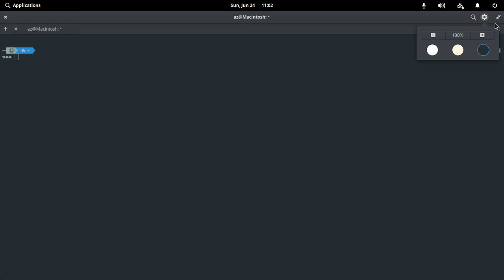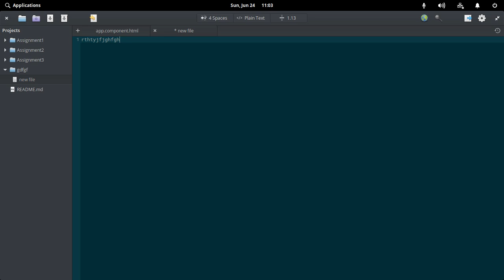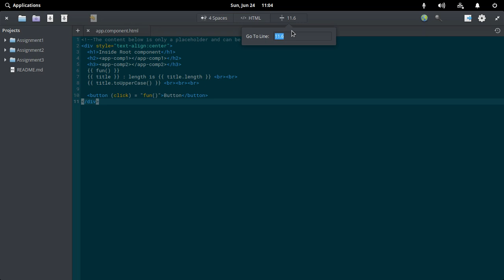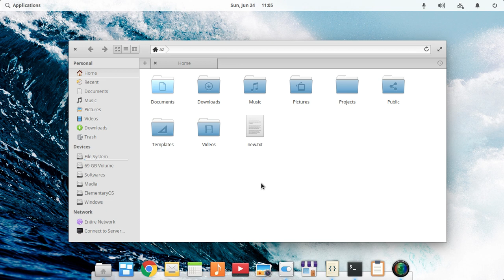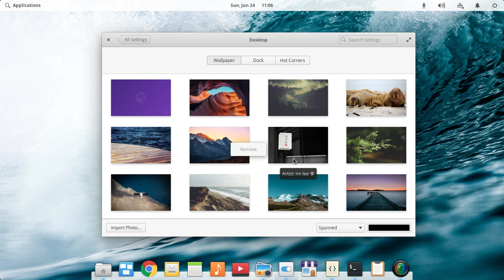New Features Of elementary OS 5.0 Juno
elementary OS has rising its popularity and it has been best Linux bistro for me hope for you also.

1)   new wingpanel
    2)   new quick theme mode to terminal and code
       3)   new text editor called code
          4)   new dark mode for photos
             5)   new Icons and brighter theme
                6)   new setting options like night light mode and new sound view